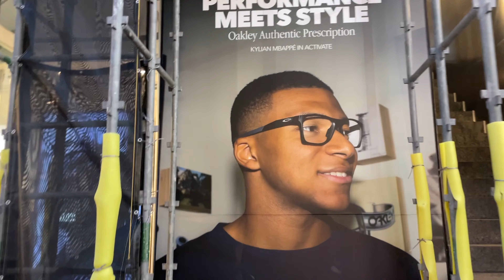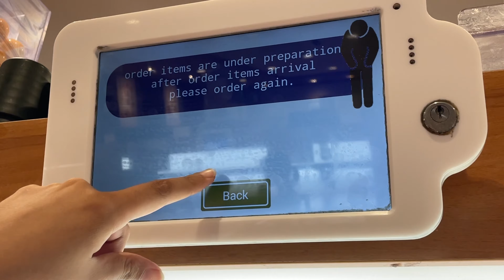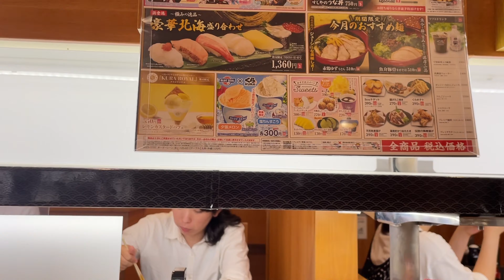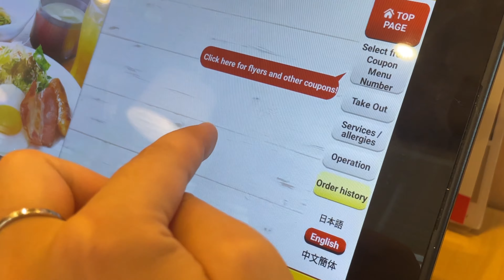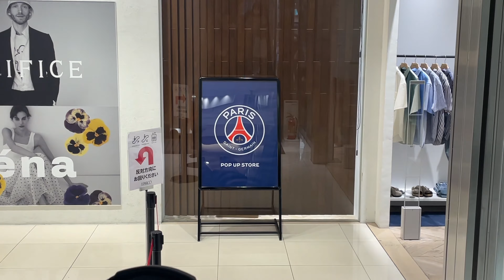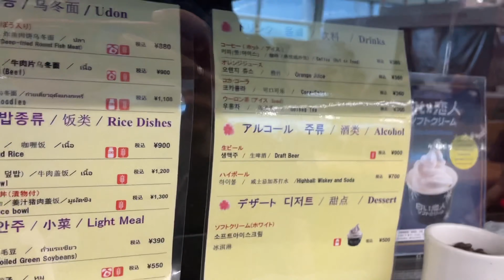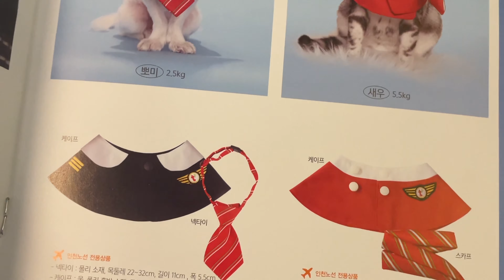L'île aux chats au Japon !! 🇯🇵🐈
C'était une expérience de dingue !! 🐈

J'espère que vous avez kiffé le vlog !! ❤️